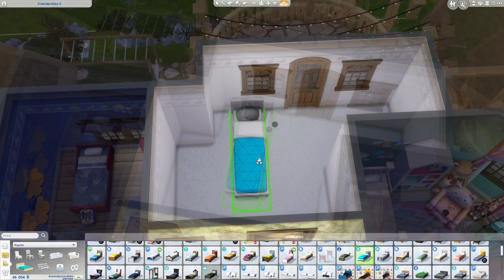TO NAJPIĘKNIEJSZE DZIECKO ZE WSZYSTKICH SERII! 😅 - Wiejska Sielanka rodziny Jones ODCINEK 10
💙 FILMY W RAMACH FIRST LOOKA WIEJSKIEJ SIELANKI 💙
💙 WAŻNE LINKI💙

💜 Origin: PaniScarlett